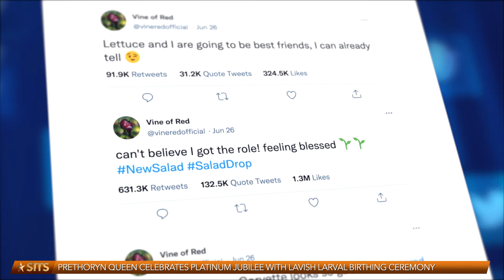Plantoid Star Lands Major Role In Upcoming Salad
After landing supporting spots in both Bruschetta and a BLT sandwich, plantoid star Vine of Red has been tapped for the lead role in an upcoming salad dish.

Copyright:
► Voiceover: Naomi Miller (Fiverr @naomi_miller)
► Animations / Graphics: Under license from MotionVFX, Shutterstock
► Audio: 'Something Very Happy', 'Emotive Technology' under license from Premium Beat